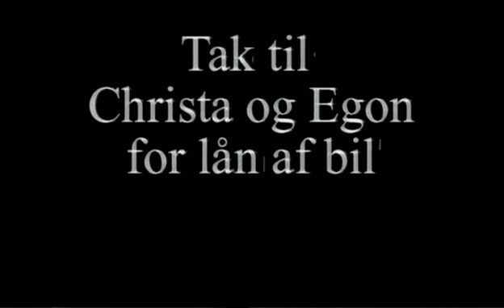Jonathan - with English subtitles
Danish short movie about two friends playing poker with two poker sharks.
We made it before we learned to play Texas Hold'em, thats why they are playing Draw Poker :-)